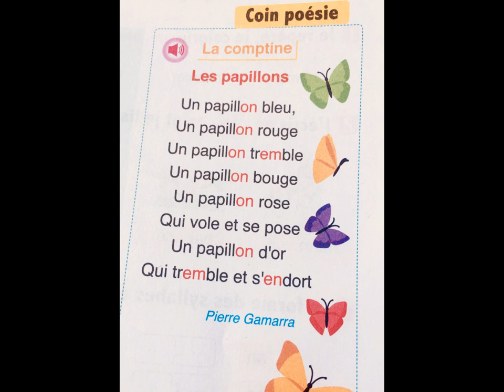La comptine "les papillons" L'oasis des mots 3AEP par Choukri Omar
Composée par le Pr Choukri Omar
chantée par ce dernier avec ses enfants de classe